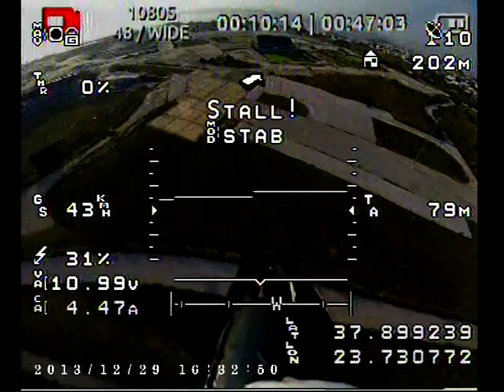10 flight gs1